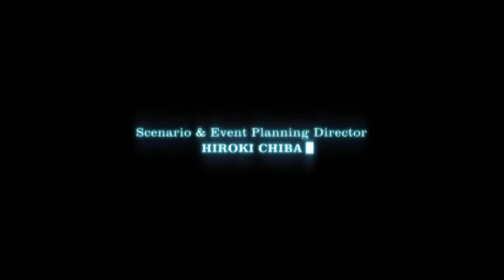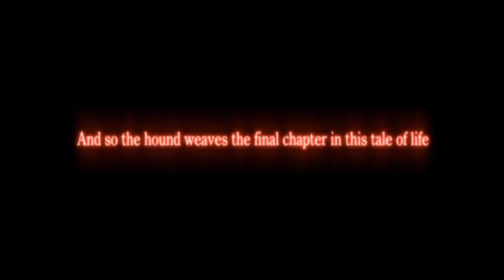Dirge of Cerberus: FFVII Opening Trailer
The opening cinematic of the game Dirge of Cerberus: Final Fantasy VII from 2006.